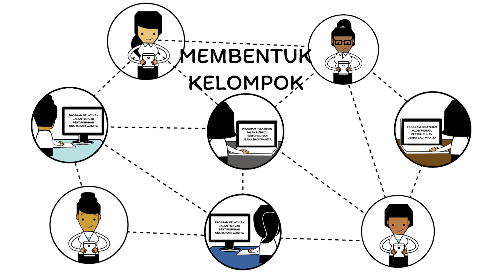Minggu 1, Pelajaran 1: Selamat datang di Road to Growth (old)